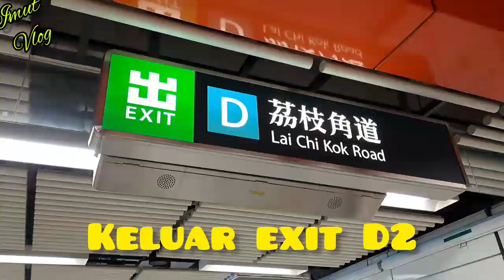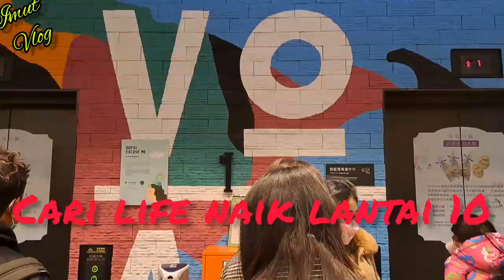ROUTE KE TAMAN SALJU‼️DI LAI CHI KOK D2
Hallo Guys Assalamualaikum.
di video Kali ini aku mau kasih tau route ke Taman Salju yang berada di Lai chi kok extD2 Tempat nya di mall ya. lantai 11...

  Oh yaa guys Taman salju ini gak ada setiap hari lhooo
biasanya 1 th Sekali Setiap akhir taun dan
 pas memasuki winter(Musim dingin)
jadi bgus untuk foto" seprti di negara" yg ada salju nyaaa

yux ikuti keseruanku guysss..
  Terimakasih ya atas dukungan kalian💗💗💗

 hk#Travelling